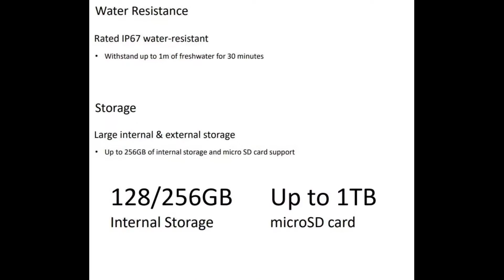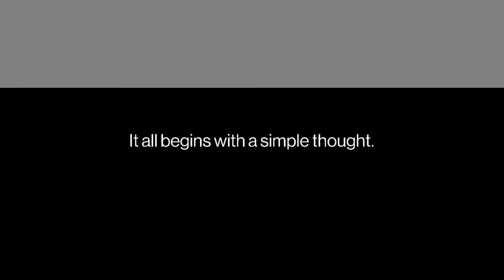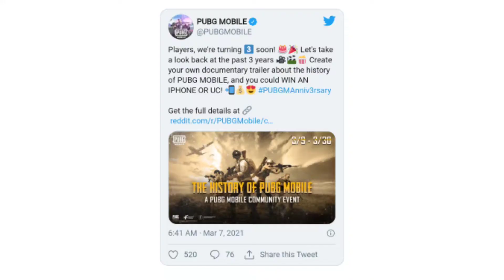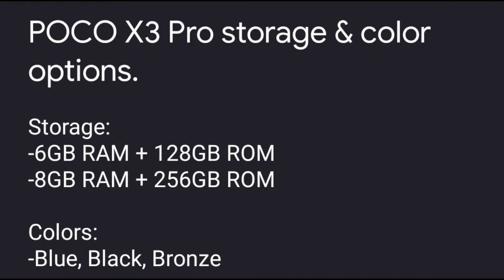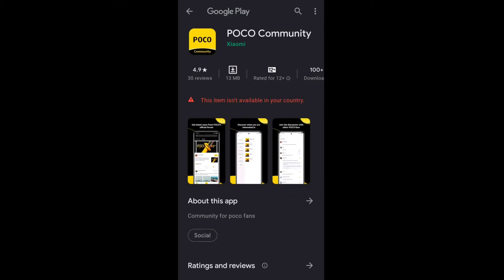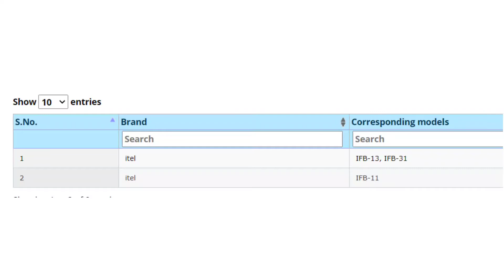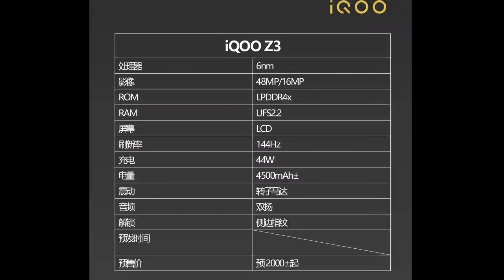Realme 8 Pro Price, OnePlus 9 Series Launch in India,MI 10S official First look & Price, Realme C25,